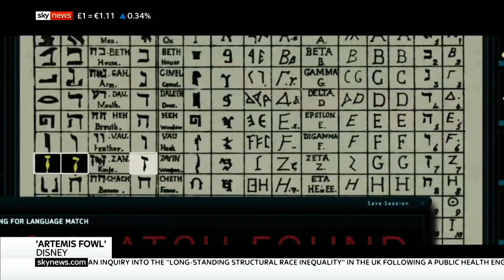Eoin Colfer talks the ARTEMIS FOWL movie!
Eoin Colfer talks to Sky News about Disney adapting his baby - ArtemisFowl - into a summer blockbuster.Thanks to JasonBall34 for grabbing this clip!